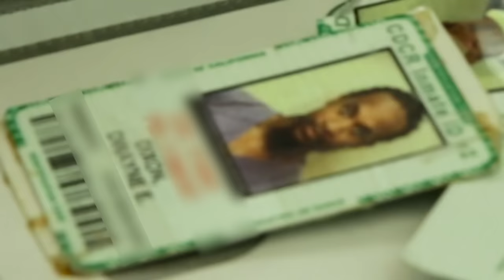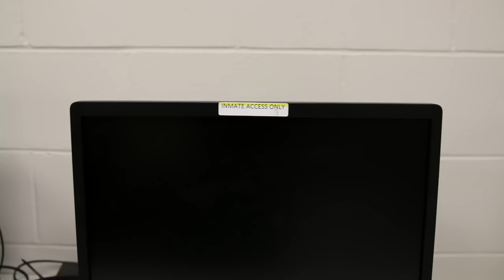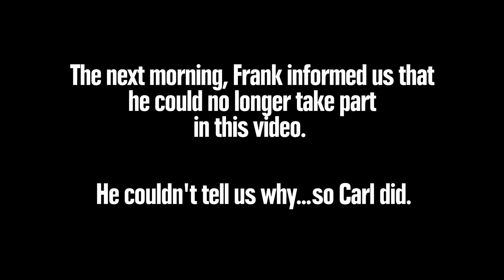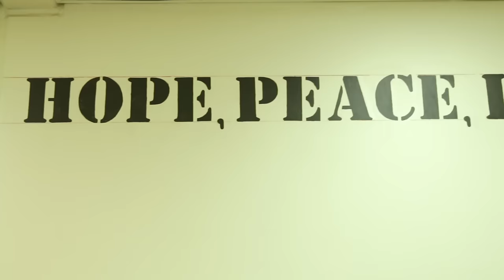Men Work Out In Prison For A Week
“Seeing all this shit makes you feel helpless."

BuzzFeedBlue
Bite-size knowledge for a big world from the BuzzFeed crew. New videos posted daily!

MUSIC
MC Upperclass
Licensed via Warner Chappell Production Music Inc.
Sugar Hill
New Bronx
Interversal
Where Elka Lie
Override
The Sun Also Sets
Night Call
I Wander 60s
Born In Sea And Sky

Time Lapse of Sunrise over the Desert Hills
Phazemedia/Getty Images
Time Lapse - Sunrise over Joshua Tree with Beautiful Cloudscape
anneypyang/Getty Images